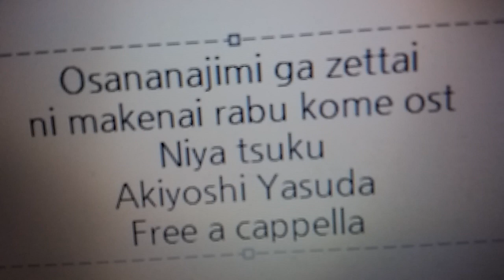幼なじみが絶対に負けないラブコメ OST - ニヤつく - Akiyoshi Yasuda Free a cappella フリーアカペラ